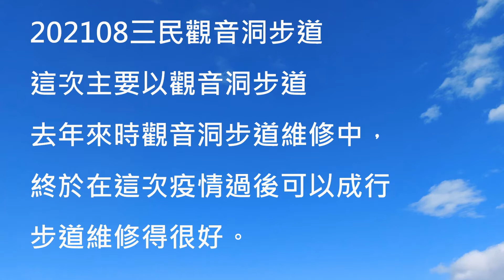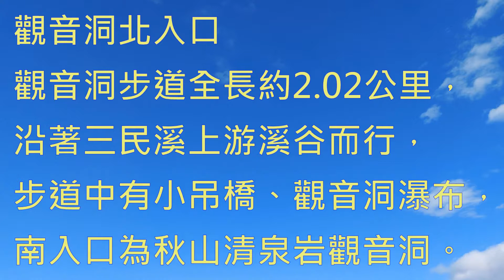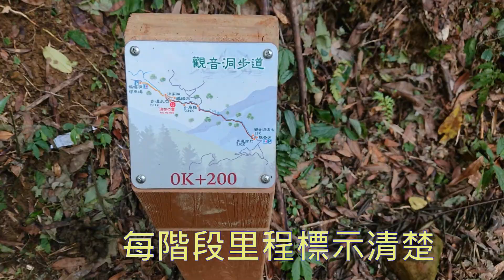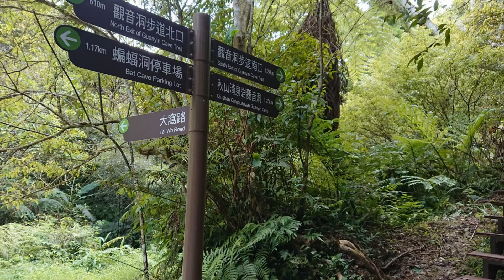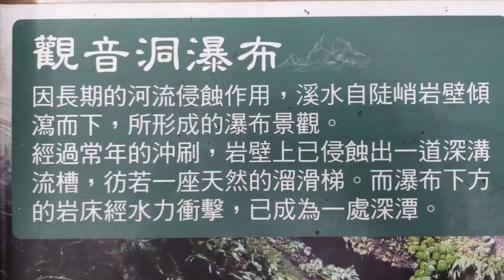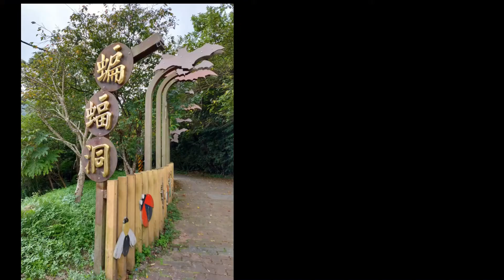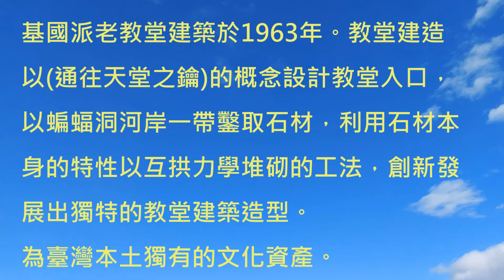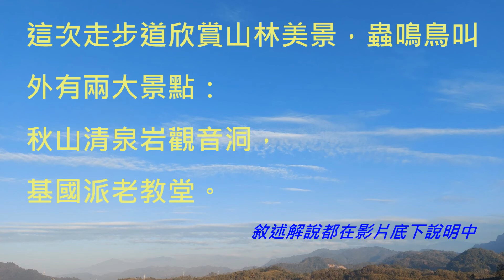202108三民觀音洞步道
202108三民觀音洞步道
這次主要以觀音洞步道，去年來時觀音洞步道維修中，終於在這次疫情過後可以走觀音洞步道，步道維修得很好。
蝙蝠洞是熱門景點，由北橫公路轉入桃114鄉道底開車到底，三民蝙蝠洞停車場，停車位不多，必須非假日及提早。

由三民蝙蝠洞入口走到觀音洞步道北入口在走到南入口，秋山清泉岩觀音洞。坡度爬升268m 觀音洞步道單程約2.02公里，有許多階梯 階梯設計無論是高度坡度 都很理想 走得輕鬆 里程標示很清楚。此次來回6.97公里 包括休息午餐 2小時50分，結束步道 到著名的基國派老教堂 不巧未開放 只在外側大門遠望。
這次走步道除了山林美 整修過的路段理想外 有兩大景點 秋山清泉岩觀音洞 基國派老教堂
基國派老教堂之前身為三民長老教會教堂。教堂建築於1963年。教堂建造以「通往天堂之鑰」的概念設計教堂入口，從離教堂數公里處的蝙蝠洞河岸一帶鑿取石材，以雙層石壁，石牆石塊間再以水泥和鋼筋補強，以強化結構強度，並均衡石塊厚度不一的問題。其頂上之十字架為當時的牧師親手打造，至今仍保存良好。
基國派老教堂是桃園市復興、大溪交界大窩地區泰雅族部落的信仰中心，為原住民文化與基督教信仰結合的歷史建築。儘管建造當時受限於資源與技術，主事者卻能就地取材，利用石材本身的特性及手鑿切割後以互拱力學堆砌的工法，創新發展出獨特的教堂建築造型，展現工藝美學上的成就。入口採方、圓兩層交疊的形式，表達「通往天堂之鑰」的概念，斜頂立面採弧線表現「雲端」意象，造型兼具藝術美感與宗教內涵，為臺灣本土獨有的文化資產。

秋山清泉岩：原本就有的天然山洞，日治昭和時期有位居士將這山洞取名為西天岩 當時此地為原住民管轄 外地人無法進入 1963年有位林紅樹居士到此一遊 認為有神明保護 於是發心建照才有今日的觀音洞
1963巧妙之年 發覺山洞建照觀音洞 建照基國派教堂
影片製作設備及軟體
手機拍照錄影
會聲會影2020版Corel Video Studio 2020
YouTube音效庫
Chris Zabriskie創作的「We Always Thought the Future Would Be Kind of Fun」是依據創用CC (姓名標示) 4.0 授權使用。來源： 演出者：

資料來源
網路
台灣宗教百景
秋山清泉岩觀音洞FB 粉絲團